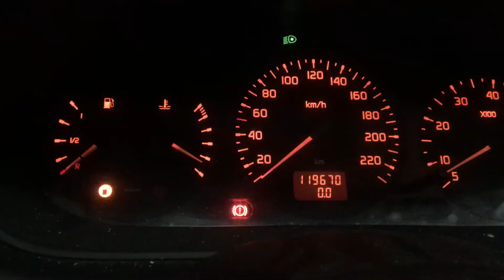Т3193 ДВС (Двигатель) Renault Megane 1.6i K7M703